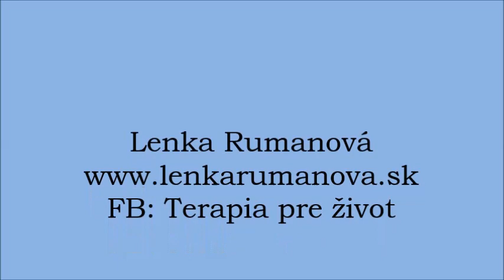EFT ťukanie na úľavu od bolesti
Skúste "ťukať" spolu so mnou a týmto videom na Vaše bolesti a potom mi napíšte do komenárov, v čom Vám to pomohlo. :)
Vo videu je použitý všeobecný jazyk. Pre lepšie výsledky je dobré byť čo najkonkrétnejší a pomenovať problém, čo najpresnejšie.

EFT nie je náhradou za lekársku starostlivosť. Neodporúčam teda vysadzovať stanovenú liečbu a predpísané lieky.